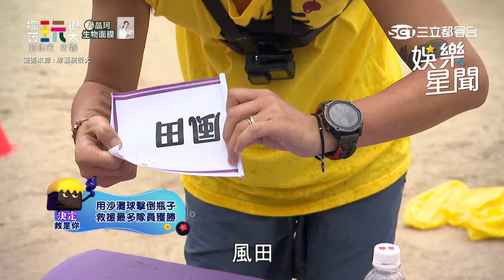超養眼畫面！艾融、倪暄比基尼登場求隊長背背 黃黑兩隊爭奪隊員意外成顏質擔當VS顏質擔心？｜綜藝玩很大 Mr.Player｜三立娛樂星聞